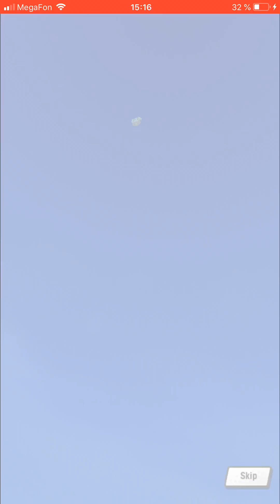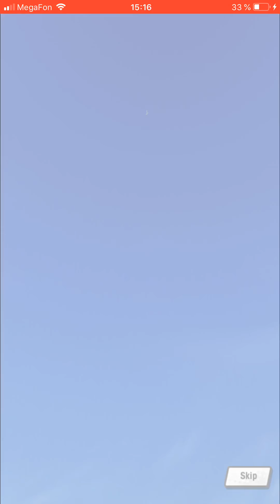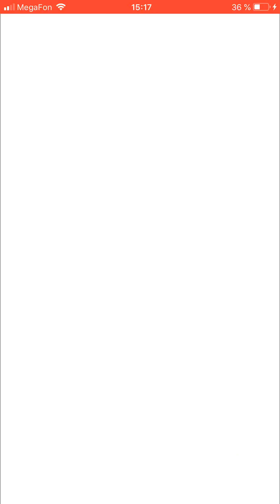DRAGALIA LOST FREE TICKETS SUMMONS